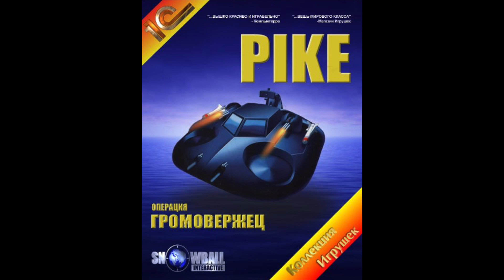Pike - Track 11